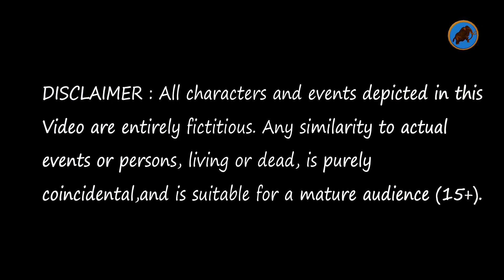Zombie Mammoth Elephant and Giraffe Team Animal Revolt Battle Rescue Giraffe Wild Animal Doodles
Zombie Mammoth Elephant and Giraffe Team Animal Revolt Battle Rescue Giraffe Wild Animal Doodles Mammoth @MyStoryAnimatedDoodles